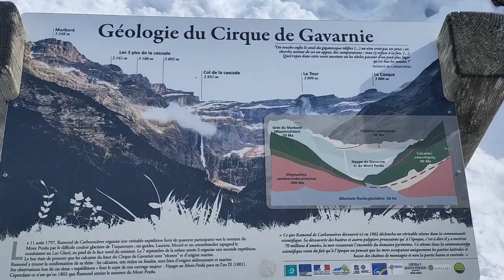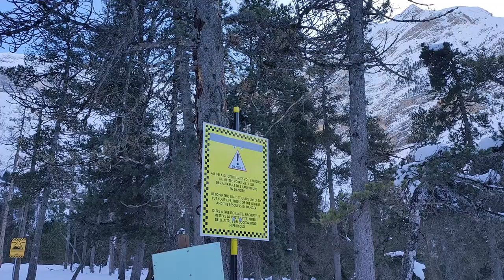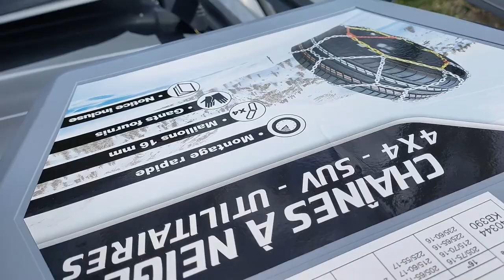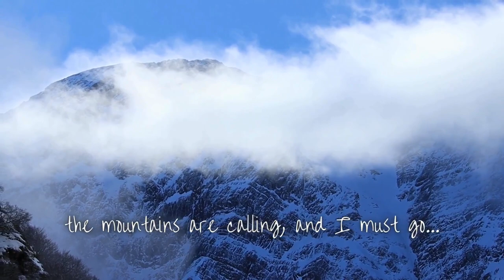More mountain adventures | Solo Van Life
Join me for more fun playing in the French Pyrennes... with epic views, chilly nights and a hike in the snow. Have I mentioned I love snow? Enough to eat it apparently, if you catch that accidental moment I caught on camera!

"The mountains are calling, and I must go."  quote by John Muir

Music played by me, on a beautiful handpan created by Panstream 💕